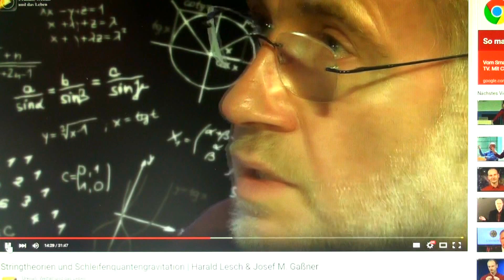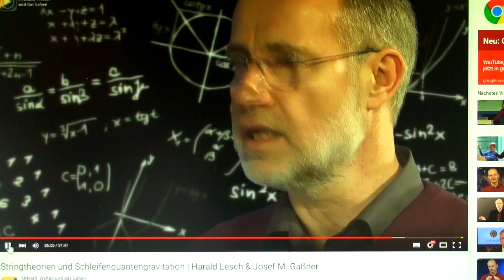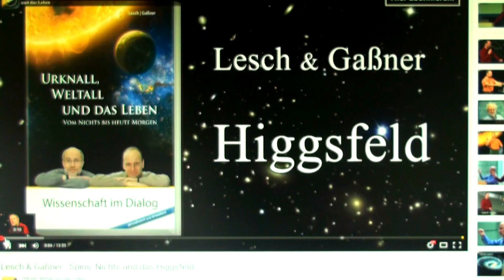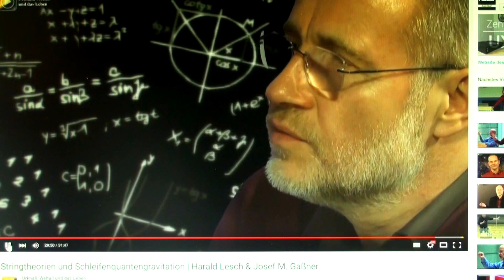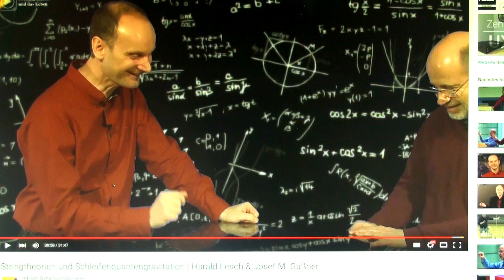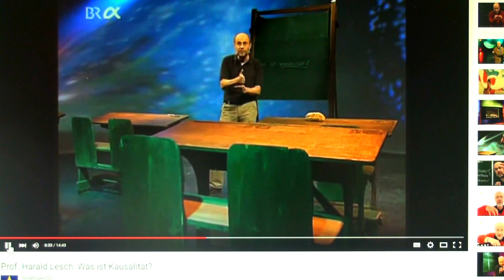Vergänglichkeit und oder Gegen-warten was nun?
Best of- für dich- damit du deine Zeit nicht mit unverständlichen Bergiffsbildungen vergeudest. Die Phsychophatologie der Fixen Ideen über Jahrtausende, da muss den Suchern eben verziehen weden dass sie irgendwann einrasten und beginnen -aus schierer Verzweifelung- sich selbst  zu glauben was sie sagen. Weil die Strukur tatsächlich so verschlungen filigran und auisgebreitet ist, darum kommen sie nicht drauf. Sie suchen nach dem kontinuierlich sich krümmenden. Die Zeit, der Raum, das Higgsfeld, negative-positive Kraft, alles funktioniere Strukturlos,Diskontinuierlich,d.h. in alle Richtungen gleich stark. Ebenso die Unschärferelation, alles Antideppressiva für blinde Suchen welche dieser allumfassenden Fligranität des Ätherisch-Ganzheitlichen-Leiblichen, nicht auf die Spur kommen.